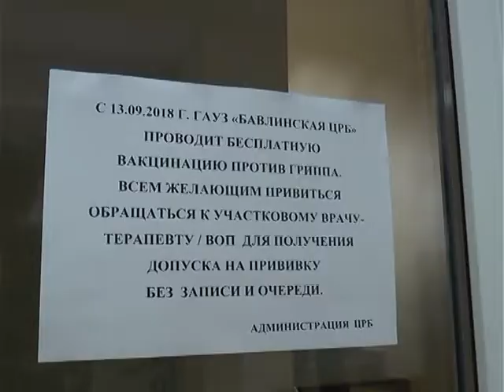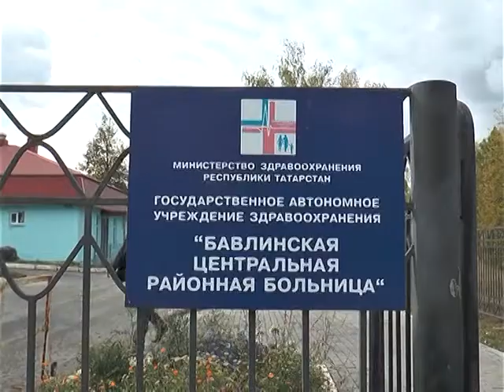Соцпакет или деньги? - 28.09.2018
Приближается крайний срок – 1 октября, когда федеральные льготники могут окончательно решить, будут ли они в следующем году получать пакет социальных услуг и в каком наборе.